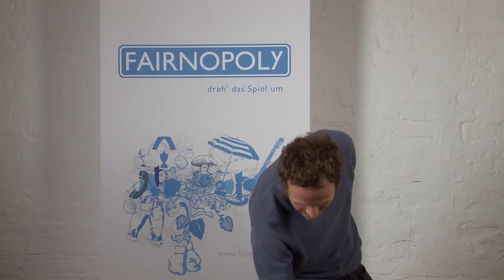Outtakes "Willst Du mit uns gehen?"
Willst Du mit uns gehen?

Grafik: Merlind Harms

dreh' das Spiel um